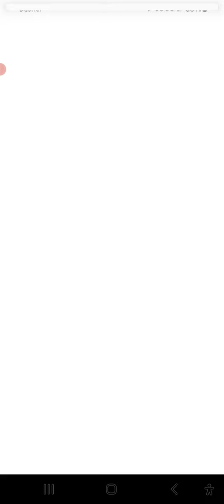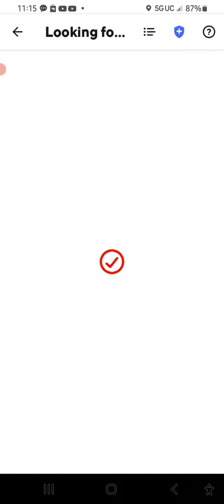THE PROGRAMS THESE APP COMPANIES USE ARE MEANT TO CONTROL YOU THE A.I. LEARNS EVERYTHING YOU DO...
Hi folks, this was a video for tuesday morning I forgot to post before the last one, sorry..better late than never. Some intresting stuff to chat about..Also, don't forget to check out this informative video as well, - Thanks for listening!